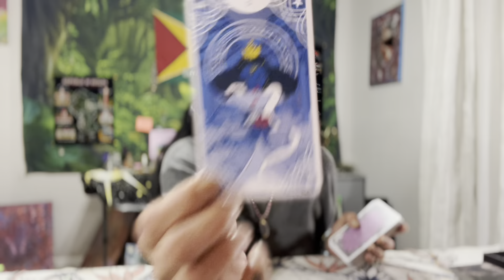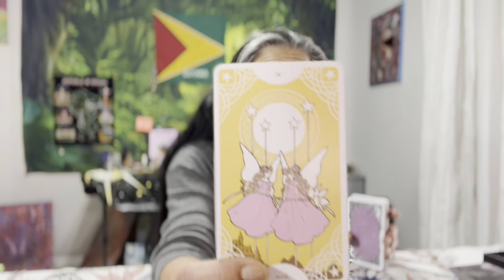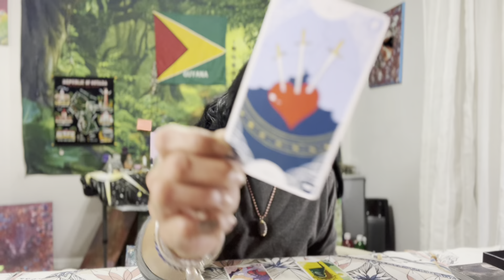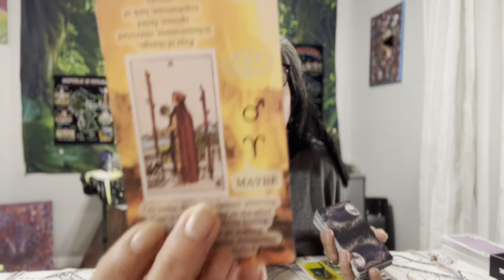Taurus, Don’t Give Up🪬☀️🌙✨🧿 5-11 February 2023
**PLEASE Read**